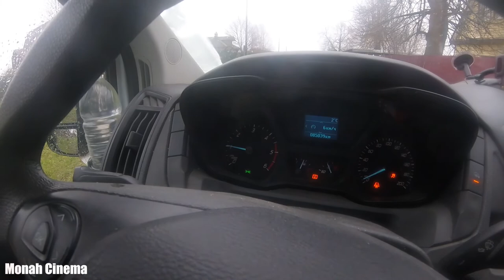Застрял в деревне на грузовике А выручили Александр и Иван вытащить Форд Транзит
Всем Привет!!!
Трудно найти водителя, который хотя бы раз в жизни не "засадил" машину на бездорожье. Но как грамотно выбраться из грязевой ловушки, не прибегая к помощи друзей, других водителей или трактора?
Раскачка
Если машина буксует в небольшой, накатанной ею же яме, стоит попробовать раскатать это углубление, двигаясь вперед и назад. Конечные точки движения следует укреплять ветками и камнями.
Домкрат
При невозможности выбраться из грязевого плена враскачку, можно воспользоваться домкратом. Приподняв кузов со стороны ведущих колес, попросту забросайте ямы под ведущими колесами камнями, досками и прочими твердыми предметами, которые окажутся под рукой. Помните, что домкрат следует устанавливать на твердую поверхность, для чего следует воспользоваться досками или кирпичами.
Лопата
С помощью лопаты, без которой, как известно, на бездорожье не выезжает ни один серьезный джипер, можно расчистить перед ведущими колесами дорогу или, как вариант, сформировать новую. Было бы время и желание копать.
Усиливаем сцепление
Если вы посадили автомобиль на брюхо в грязевой колее или закопались в песке, следует увеличить сцепление ведущих колес с поверхностью дороги. Для этого подойдут камни, ветки, картонки и любой мусор, который можно обнаружить поблизости.
Если таковой в дефиците, воспользуйтесь автомобильными ковриками. Бросаем их под ведущие колеса и, плавно добавляя газ, выезжаем из грязевой ловушки. Если вы часто практикуете выезды на проселок, то имеет смысл держать в багажнике также так называемые траки - пластиковые дорожки, внешне напоминающие гусеницы - очень и очень эффективная основа для освобождения вашей машины из грязи.
Приспускаем шины
Снижение давления в шинах примерно до 1 бар - очень действенный способ справиться со сложными участками бездорожья. Помните, что следует приспускать все четыре шины вне зависимости от схемы привода вашего автомобиля.
После проведения этой процедуры пятно контакта резины существенно увеличится, а количество грунтозацепов, которые взаимодействуют с покрытием, возрастет. Ведомые колеса в свою очередь будут меньше проваливаться, что снизит сопротивление движению. Понятно, что для использования такого метода следует возить с собой в машине насос.
Грунтозацепы
Опытные водители, практикующие выезды на проселок, не зря возят с собой специальные цепи противоскольжения, которые устанавливаются на колеса для увеличения сцепления с дорогой. Однако за отсутствием цепей можно найти им замену.
Как вариант - поперек шины можно привязать отрезки троса или толстые веревки (лучше всего - альпинистские), пропустив их между спицами колесного диска. Еще один полезный девайс для такого сценария - специальные пластиковые стяжки - особые прочные хомуты с грунтозацепами, которые также следует держать наготове при выезде на проселок.
Стропа и дерево
Если в непосредственной близости растет большое дерево, вам повезло. На помощь придет опять-таки буксировочный трос, крепкая веревка или стропа. Один конец веревки крепим к дереву, другой наматываем на ведущее колесо (рабочий вариант, если ваша машина переднее- или полноприводная) и плавно давим на газ. Стропа начнет наматываться на колесо, и машина стронется с места.
Есть и альтернативный вариант - оборачиваем буксировочный трос вокруг ствола (как вариант, вокруг вбитого в землю толстого бревна или лома), а оба конца троса крепим к буксировочной петле автомобиля.
Затем берем древко лопаты или монтировку, вставляем ее между лентами троса и начинаем скручивать их этим рычагом. Длина троса будет сокращаться, этого усилия должно хватить, чтобы автомобиль, оставленный на нейтрали, сдвинулся с места. Помните, однако, о мерах безопасности! Резко отпускать ваш рычаг с намотанным на него стропами очень опасно.
Лучше позвонить Александру или Ивану.
Если хочешь помочь нам:
3) напиши любой комментарий внизу под этим видео